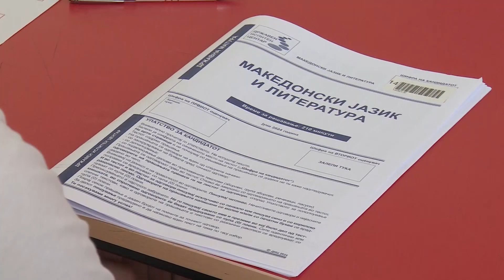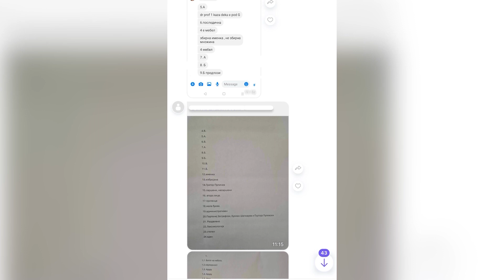Просечната оценка 3,25 на државната матура, МОН најави позаострени мерки против препишување в година